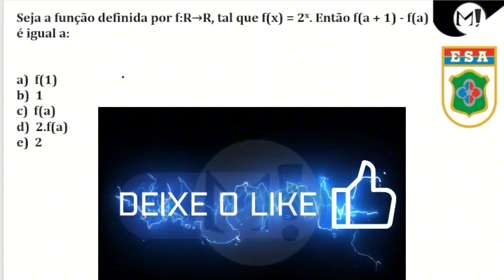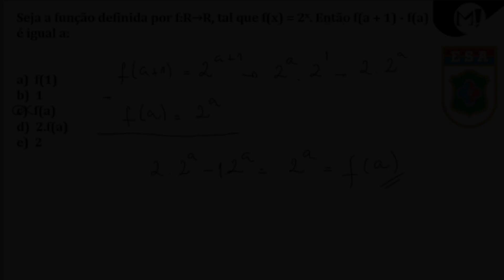ESA | Seja uma função definida por f:R→R, tal que f(x) = 2ˣ . Então f(a+1) - f(a)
(ESA) Seja a função definida por f:R→R, tal que f(x) = 2ˣ Então f(a + 1) - f(a) é igual a:

a)  f(1)
b)  1
c)  f(a)
d)  2.f(a)
e)  2